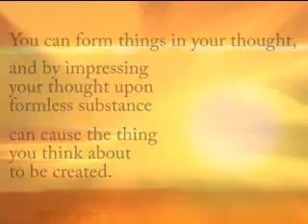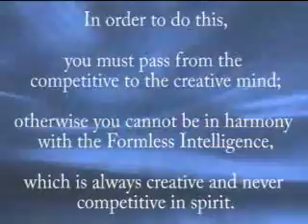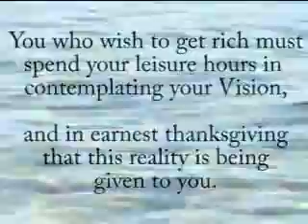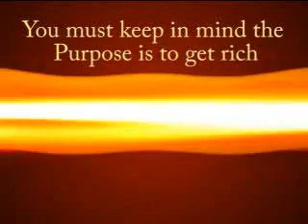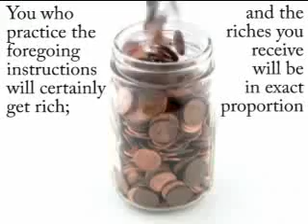The Science of Getting Rich Summary - Choose Abundance over Scarcity!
We must look at everything we do from a prospective of abundance and never scarcity. For its the only way to be in harmony with the Law of Attraction. If you think abundance you will attract abundance and if you think competitive and scarcity then you will attract scarcity.